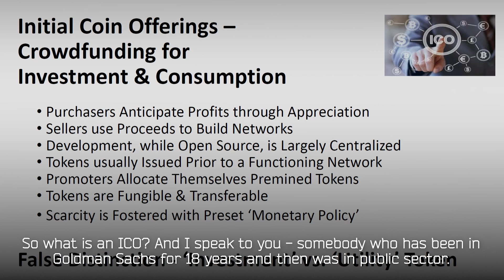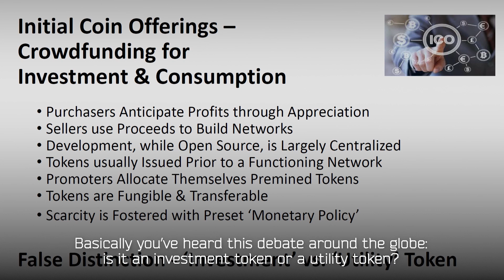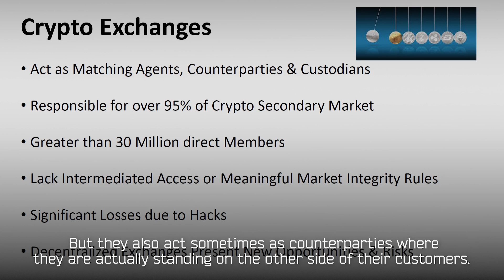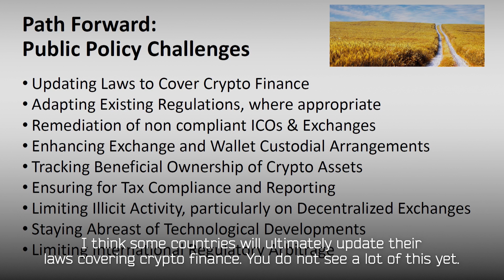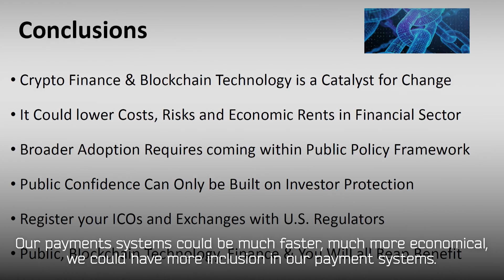The Future of the Blockchain Economy | BEF SF 2018 | Gary Gensler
The Future of Blockchain Economy was discussed on the Blockchain Economic Forum in San Francisco 2018.

What is crypto finance and what is ICO? How will countries regulate crypto and blockchain? Get the answers from Gary Gensler, ex chairman of the CFTC under President Barack Obama.

The Blockchain Economic Forum is dedicated to the adoption of the new technologies to automate and decrease costs of enforcement of rules and contracts in capital markets, banks, and governments.